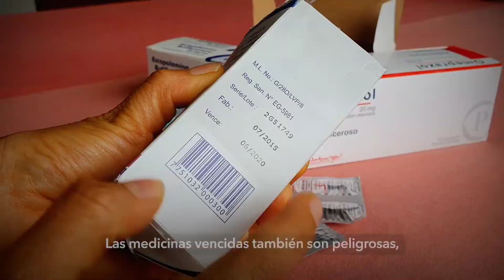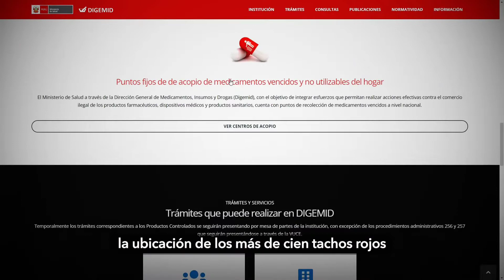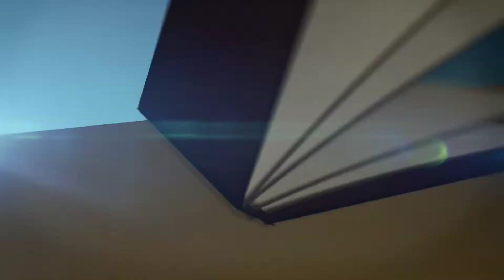Educación Verde | Reciclamigo rojo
📢 Esta semana, en EducaciónVerde, los reciclamigos continúan con la misión de enseñarte a separar los residuos sólidos 🚮.
Es el turno del reciclamigo rojo, creado para desechar los residuos peligrosos. Conoce más en el video 📹.